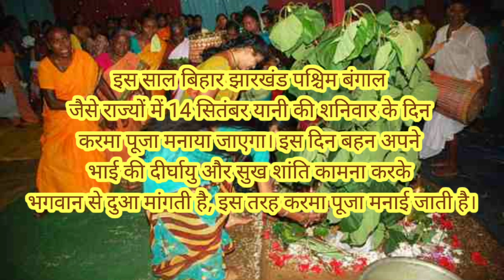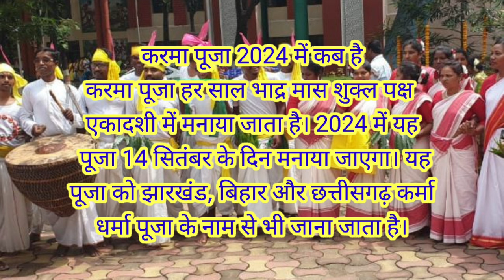कर्मा धर्मा कब है 2024|Karma Puja 2024|karma Dharma kab hai 2024|झूर पूजा 2024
karma dharma ka puja kaise kiya jata h..
karma dharma mein kya kya chij lagta...